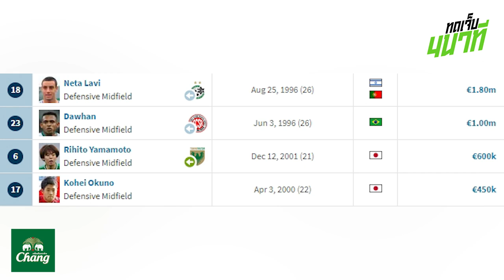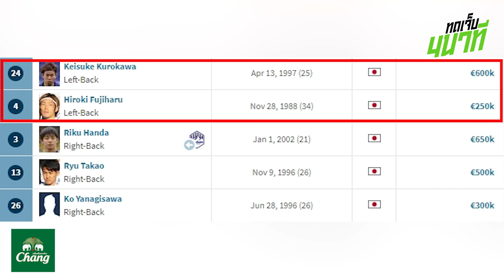กฤษดาลุ้นซบกัมบะ โอซาก้า? โค้ชโชคหวนคุมการท่าเรือ โค้ชโจกลับโคราช! | ทดเจ็บ 4 นาที